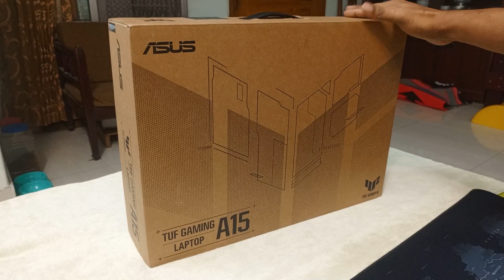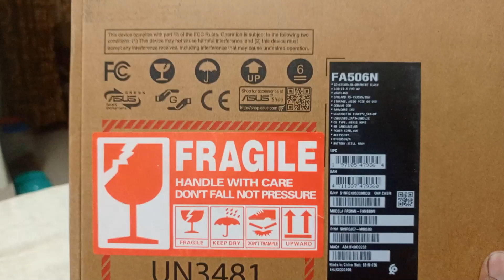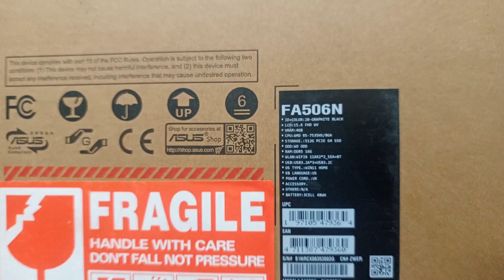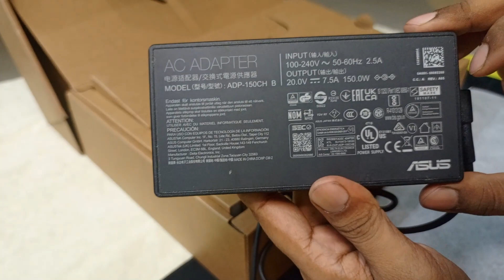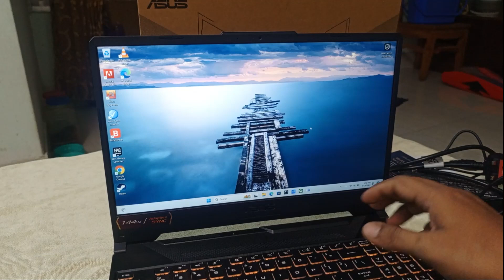আসুস টাফ ল্যাপটপ এর আনবক্সিং । Unboxing of ASUS TUF Gaming A15 (2023 Model)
Unboxing the ASUS TUF Gaming A15 FA506NF | Powerful Performance and Stunning Display!
Today, we’re unboxing the ASUS TUF Gaming A15 FA506NF, a powerhouse built for gamers and creators alike. Let’s dive into the specs and see what makes this laptop a top choice for gaming enthusiasts!

💻 Key Features:

Processor: AMD Ryzen™ 5 7535HS (3.3GHz, 19MB Cache, up to 4.55 GHz, 6 cores, 12 Threads)
Graphics: NVIDIA® GeForce RTX™ 2050
Display: 15.6" Full HD 1920x1080 144Hz IPS-Level
Memory: 16GB DDR5-5600 SO-DIMM
Storage: 512GB M.2 NVMe™ PCIe® 4.0 SSD
Warranty: 2 Years On-site

Join me as we unbox this beast and explore its design, performance, and features.